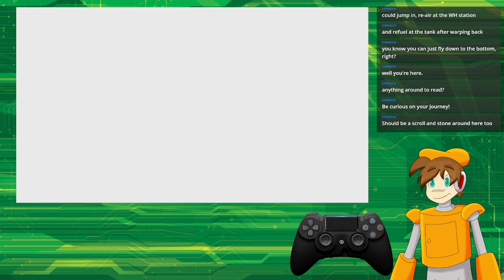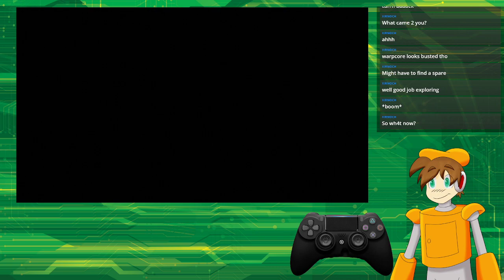Under the Sea, Echoes of the Past, and Beneath the Surface - Twitch VOD Outer Wilds #4